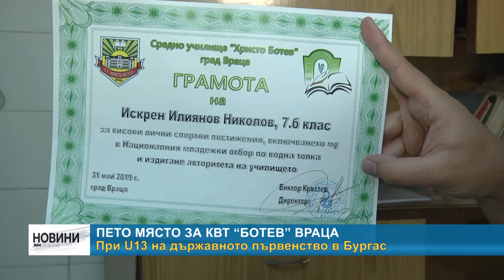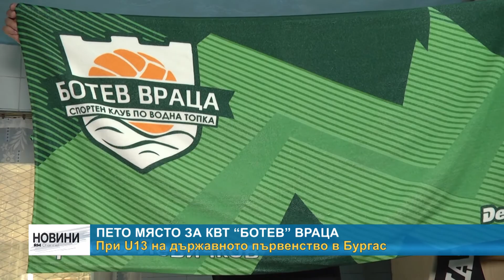RM TV: Пето място за КВТ “Ботев” Враца